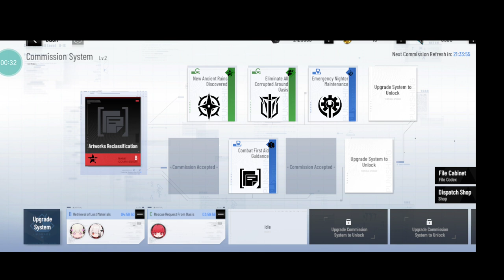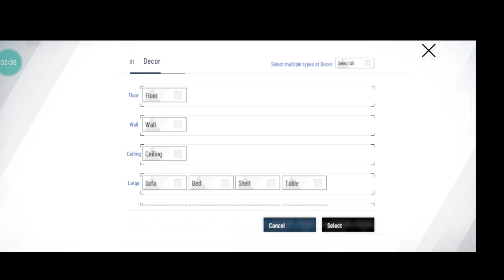HOW TO COMPLETE ALL DORM DAILY MISSIONS PGR